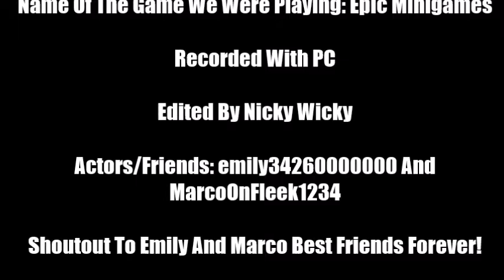ROBLOX GAMEPLAY WITH FRIENDS!!! | Epic Minigames!